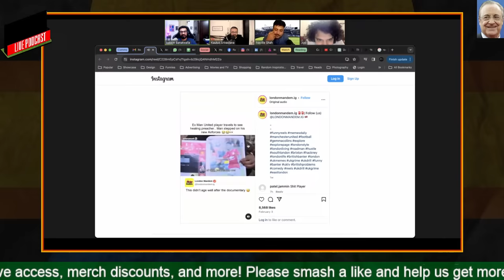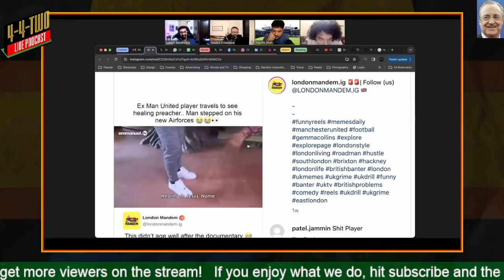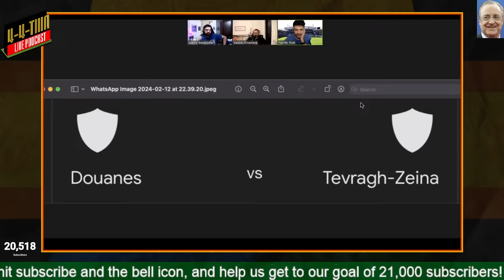Ebenings Can Come To An End, Mate! | 4-4-Two | S3 | Ep 28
Race for 4th is getting interesting